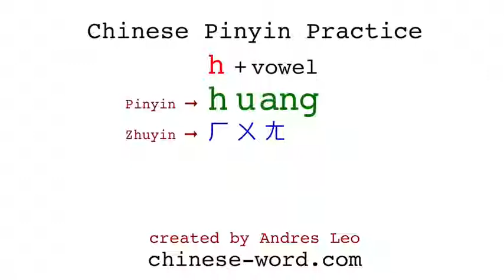Chinese Pinyin Practice - huang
List of exemplary Chinese words with pinyin huang